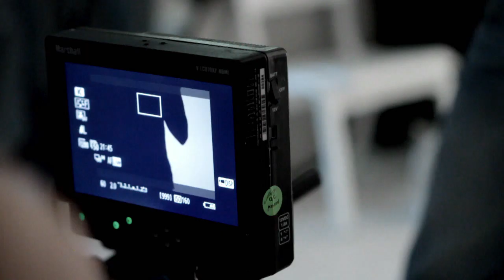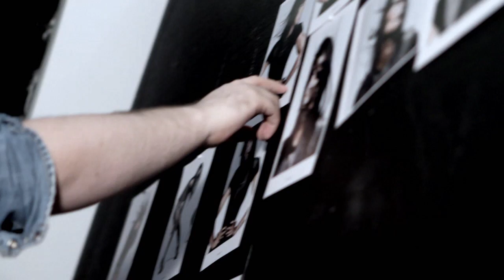Kelly Rowland Behind The Scenes On Cover Shoot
The Stylist team were totally enamoured with the creative tornado that is Kelly Rowland when we met up with her in London to interview her and shoot her for our cover. Take an exclusive look at what happened on-set - including footage of the incredible outfits the X Factor judge modelled.